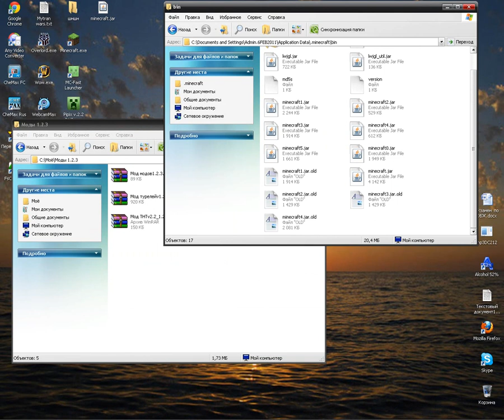Мод переработка воды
Настоящее название FiniteLiquid